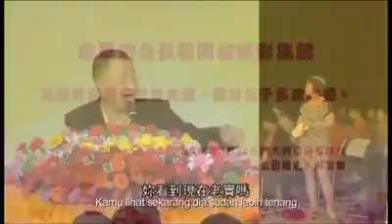Master Lu - Anak ini dikontrol oleh Arwah